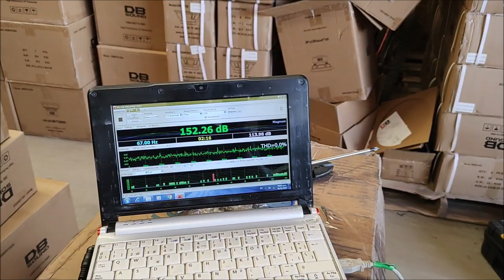¡Amplificador DB Sound de 1600 Watts para SUBWOOFERS!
Es el modelo DBST1600.1D de DB SOUND y en esta prueba vemos que se puede desempeñar bien en competencias de SPL. También pueden funcionar bien en sistemas para uso diario.